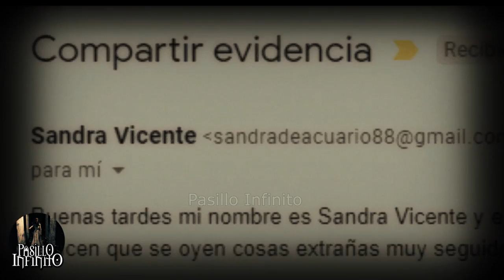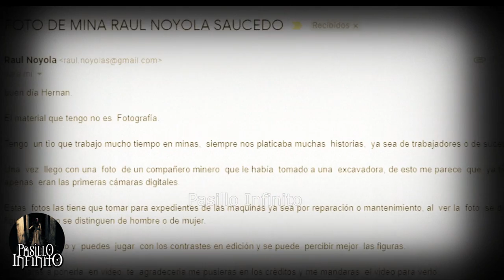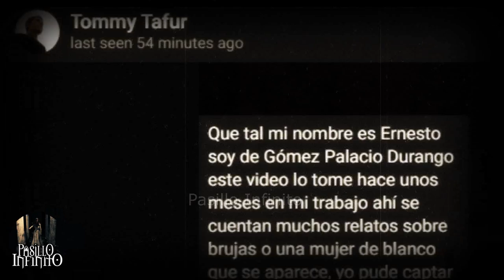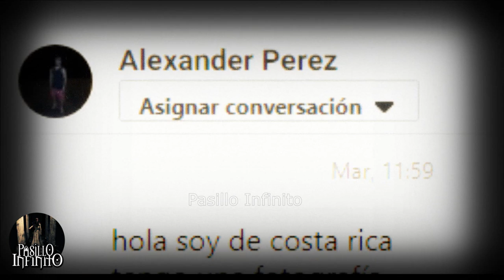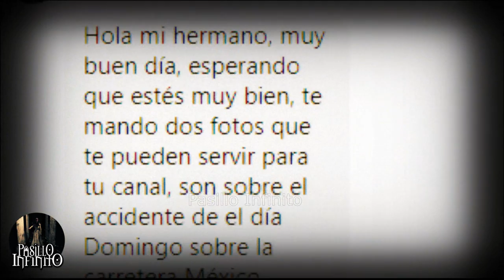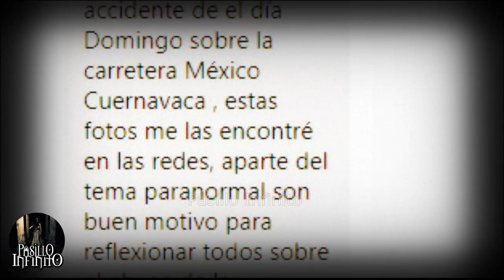TOP CASOS PARANORMALES que te Causaran Pesadillas vol.2 l Pasillo Infinito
TOP CASOS PARANORMALES que te Causaran Pesadillas, te presentamos lo que veras impresionado.